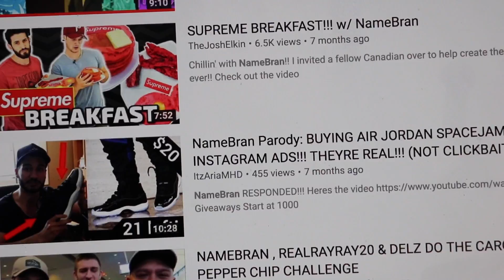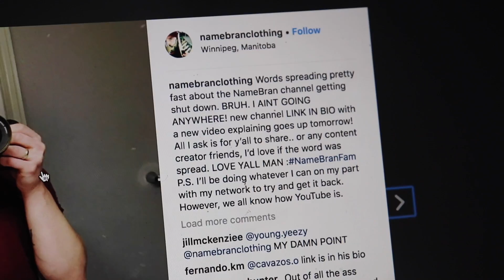NAMEBRAN SHUT DOWN!!? REACTION!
Namebran, Namebranclothing, now NameBran v2 has been shut down by YouTube!!! This is my reaction to this big news! He destroyed yeezys and hype sneakers for entertainment and I loved it! He deep fried yeezys, made sneaker masks, bleached yeezys and his buying fake items from Instragram ads series was awesome!